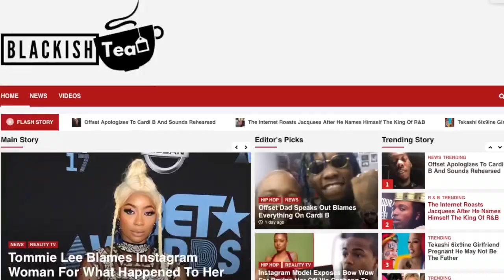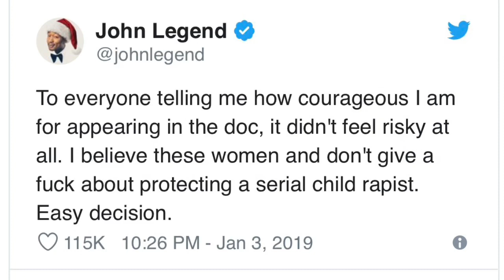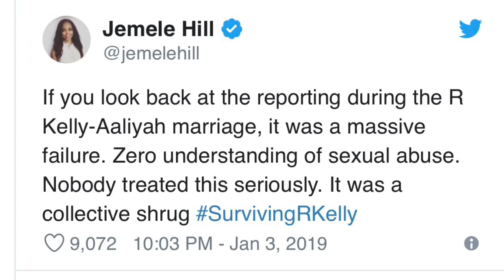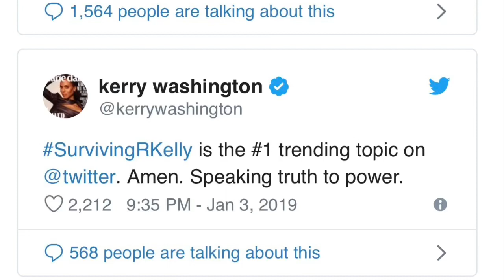SHOCKING Celebrity Reactions To Surviving R. Kelly Docuseries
Big name celebrities chime in on Surviving R. Kelly Lifetime Docuseries